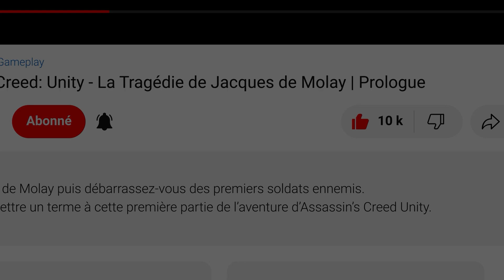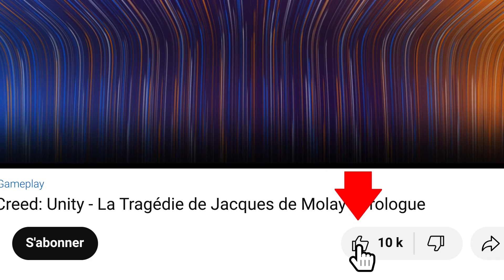La Terre du Milieu: L'Ombre du Mordor - Pécherie de Nûrnen (Artefacts)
Gameplay - La Terre du Milieu: L'Ombre du Mordor - Pécherie de Nûrnen
La Terre du Milieu: L'Ombre du Mordor / Walkthrough - Artefacts

La Terre du Milieu: L'Ombre du Mordor ou Shadow of Mordor au Québec est un jeu vidéo d'action-aventure développé par Monolith Productions et édité par la Warner Bros. Interactive Entertainment sorti le 3 octobre 2014 sur PlayStation 4, Xbox One et Windows, et le 18 novembre 2014 sur PlayStation 3 et Xbox 360.

00:00 Opening
00:26 Poche à herbe à pipe
01:40 Crâne renfrogné
03:40 Ending

▬▬▬▬▬▬▬▬▬▬▬ Rejoignez-nous sur ▬▬▬▬▬▬▬▬▬▬▬